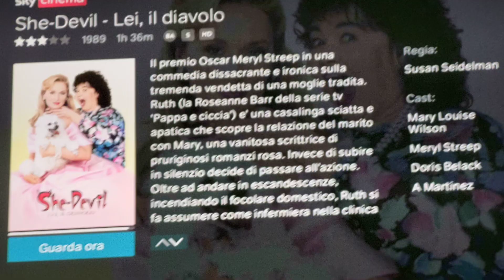SHE-DEVIL- LEI IL DIAVOLO recensione veloce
voto 7.5
commedia carina senza troppe pretese.

acquisto

6 =   SUFFICIENTE
7=    DISCRETO
8=    BUONO
9=    OTTIMO
10 = ECCEZIONALE

amazon prime

amazon music